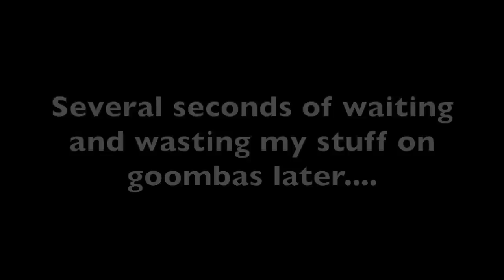"That was INTESNSE!" Mario Kart 8 ep 2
Okay, this was made a looong time ago. That's all I need to say on the matter. ANYWAYS, in this episode, I get beat up by EVERYBODY in this Flower Cup, and constantly mistake Metal Mario for Doctor Mario.